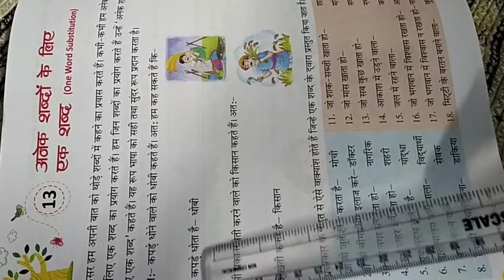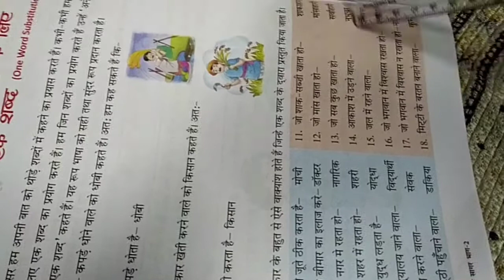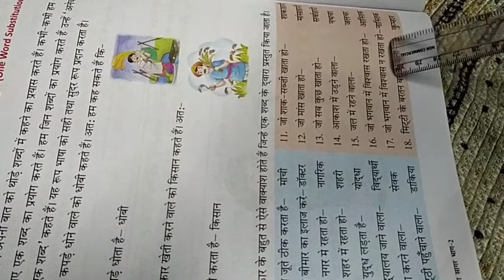पाठ 13 हिंदी व्याकरण अनेक शब्दों के लिए एक शब्द